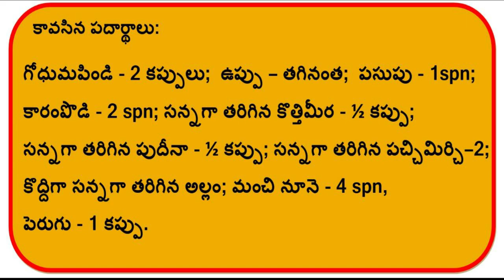How to make Dahi ka Paratha? రుచికరమైన దహీ కా పరాట చేయడం ఎలా?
How to make Dahi ka Paratha?

కావసిన పదార్థాలు:
గోధుమపిండి - 2 కప్పులు;  ఉప్పు – తగినంత;  పసుపు - 1spn;   కారంపొడి - 2 spn; సన్నగా తరిగిన కొత్తిమీర - ½ కప్పు;   సన్నగా తరిగిన పుదీనా - ½ కప్పు; సన్నగా తరిగిన పచ్చిమిర్చి–2; కొద్దిగా సన్నగా తరిగిన అల్లం; మంచి నూనె - 4 spn,  పెరుగు - 1 కప్పు.